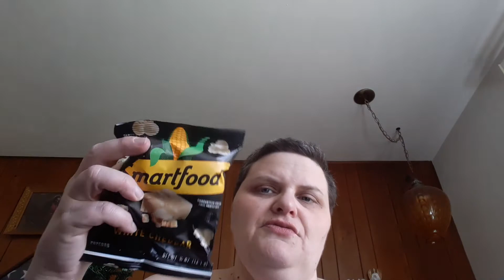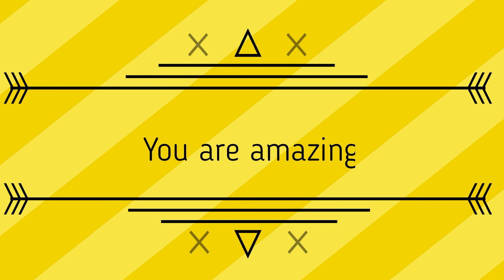my Easter boxes